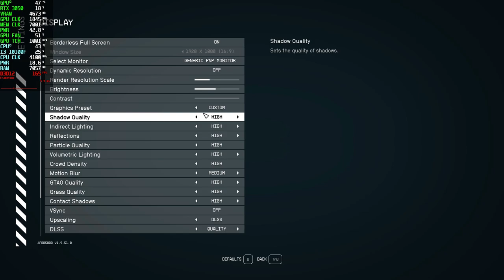GeForce RTX 3050 asus tuf gaming test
PC Specs:
 CPU :  i310100-f
GPU : RTX 3050 asus tuf gaming
 (RAM : 8gb ddr4 (4x4
 Power Supply: MSI MAG A550BN 550W 80+ Bronze
HDD : Seagate Barracuda 2 TB 7200 RPM )
SSD : lexar 128GB
SSD:256